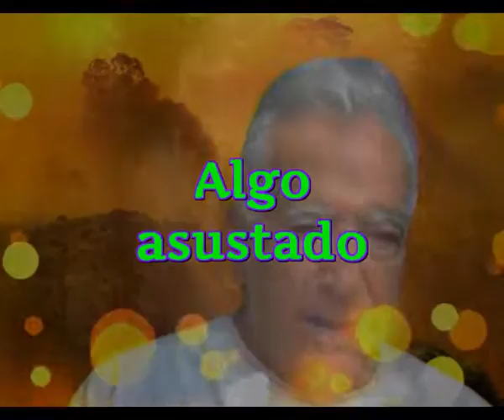Algo asustado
Creeme me siento muy bien
Solo con estar a tu lado
Solo con ver tus ojos enamorados
Me siento bien y algo asustado

Quieres saber como me siento
Solo puedo decirte que vuelo muy alto
El viento me sacude el cabello tan fuerte
Que no to que decea alcanzar tu frente

Quieres saber como me encuentro
Como un pez en el agua asi me siento
Como un rio llegando al mar asi me siento
Como un arbol floreciendo asi me siento

Intermedio olas